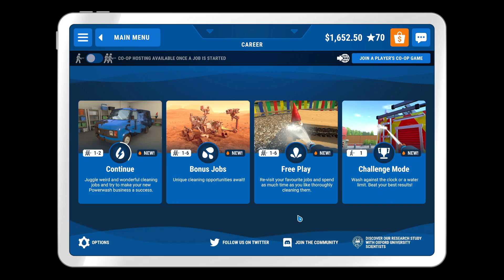PowerWash Simulator - Career mode - Granpa Miller's Car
Job 15: Granpa Miller's Car

Info:
Relax gaming with a bit of goofiness to it. This is my take on my farm. You can also explore and do what you want with yours. There is no right or wrong on what you do in the game.